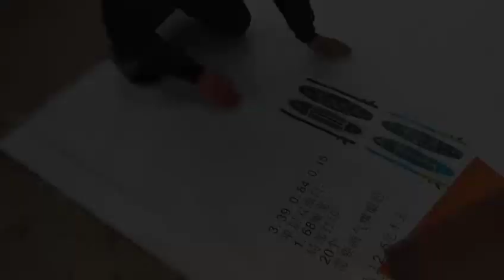How a inflatable paddle board borned - First step - Cutting